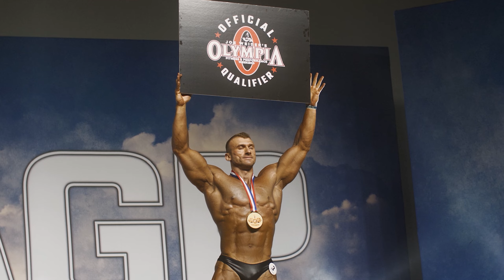ROAD TO OLYMPIA | Как это было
Сейчас в моей жизни происходит то, к чему я шел с самого начала своей карьеры. Кульминация.

Я действительно много работал. Каждый день, каждую минуту. Я преодолевал все, что могло помешать мне приблизиться к мечте. В первую очередь, самого себя. Я не жалел себя и просто пахал - столько, сколько вообще может человек.

Я смотрю на то, какой путь прошел, чтобы сегодня быть здесь, в Орландо. Смотрю - и сам не могу поверить, что все это происходит со мной.

Я хочу поделиться этими ощущениями с вами. Вы наблюдали за мной все это время, поддерживали меня - и я за это очень благодарен. Спасибо, что верите в меня!

Больше выпусков о подготовке к Олимпии на моем ютуб канале